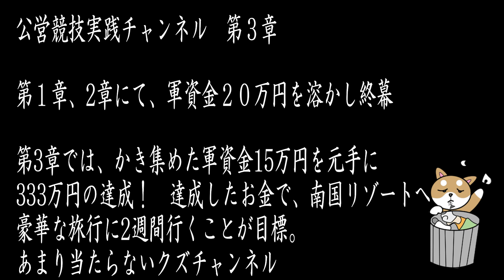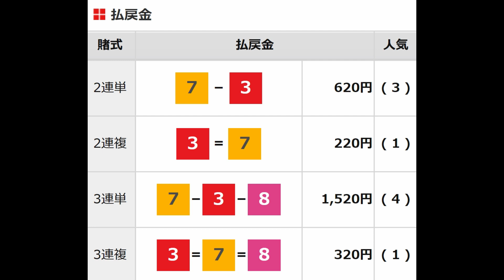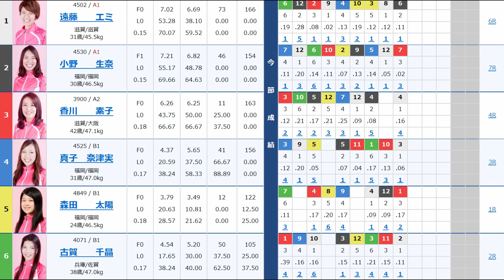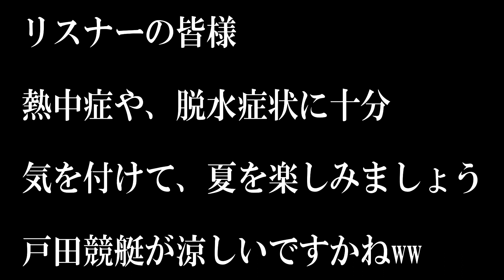♯177 2019/7/5 【福岡競艇＆川口オート】ついに奥義発動！不調を挽回するべく、この技を使う！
第一章、第二章共に、目標達成できず終幕。

新章　第三章

１０００万円は、現実的な数字でないと今更気が付き
目標を修正。○○保険を解約し、三章の資金を調達。
第三章は、３３３万円獲得を目指します。
勝負にメリハリをつけて、基本穴狙い。
見（けん）というリスナーさんに教わったものも取り入れたいと思います。

自己紹介　名前　クズ犬ポチ
好きなもの　競艇　オートレース　昼寝　酒

出没地域　関東をメインに日本全国
最高的中配当　オートレースにて２４万車券

メッセージ

日本中の、競艇ファン、オートレースファン
他人とうまく付き合えない人や、俺と同じクズの方
若いお兄さんも、ご年配の方もみんな仲良くしてください(^^)/
コメントは、必ず読んでいます。時間がある限りなるべく
全員とお話できたらと思っています。
どうぞ皆さん宜しくお願い致します。